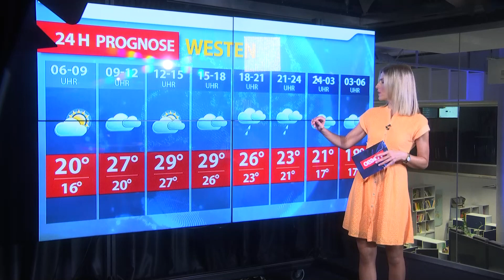Aktuelle Wetterprognose für Dienstag (14.09.2021)